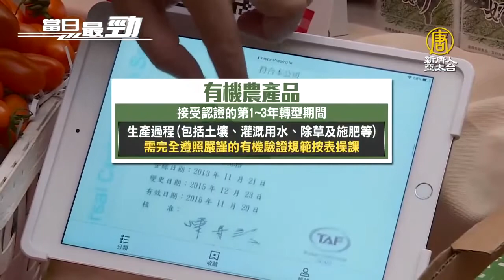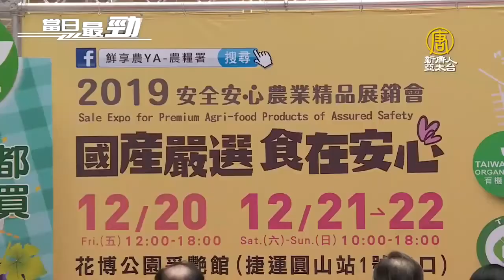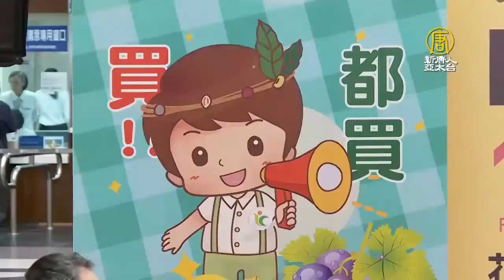主打MIT安心農產品！農業精品展準備起跑｜產業｜財經｜趨勢｜新唐人亞太電視20191211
2019年1到9月，台灣農產品的外銷量達到了170萬公噸，再創出口新高，接著帶您看到，台灣農業精品展即將在花博盛大登場，今年參展的138家業者，有的取得產銷履歷標章，而有的取得有機驗證，要打響台灣農產品的知名度。